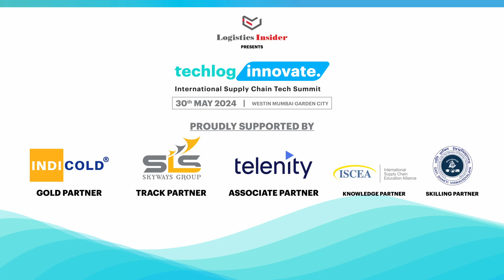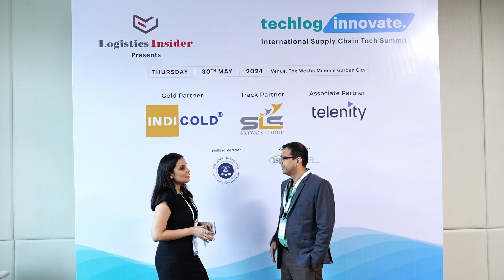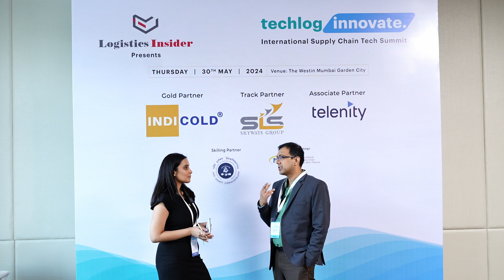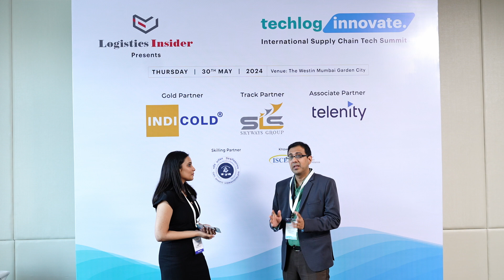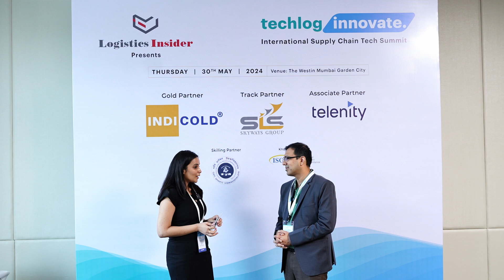Discover How Customer-Centric Tech & Telematics are Revolutionizing Supply Chains!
TechlogInterview | We’re thrilled to share an exclusive interview with Mr. Rachit Rungta, Head of Supply Chain Strategy and Network Planning, Reliance Retail from Techlog Innovate Summit 2024!
Mr. Rachit discussed the crucial role of customer-centric technologies in today's supply chains. He highlighted the importance of telematics for improving reliability, responsiveness, safety, and cost-efficiency.

🎥Don't miss out on learning from industry leaders like him.